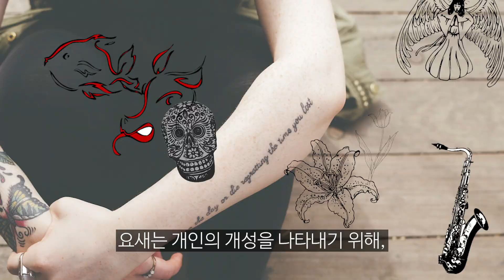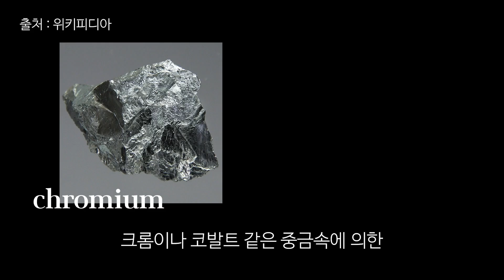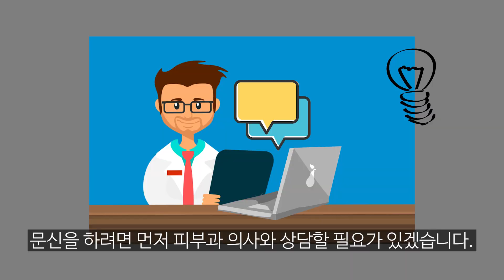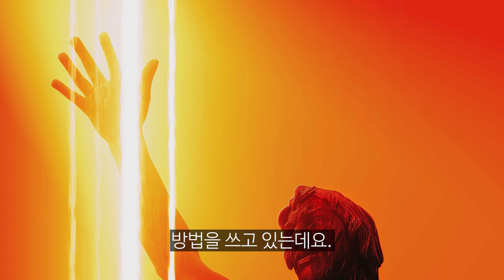#19 문신의 과학 상식 사이언스 플러스 재미있는 과학이야기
문신, 얼마나 고민하고 하시나요?
문신의 원리를 통해 왜 신중하게 결정해야 하는지 알아보자!
당신의 타투는 어떤 의미를 담고 있나요?

이미지 : Pixabay, pxhere, clker 무료 이미지 사용
동영상 : Pixabay, pexels 무료 동영상 사용
Ouagadougou Shuffle - The Mini Vandals featuring Mamadou Koita and Lasso
Fanta Mankane - The Mini Vandals featuring Mamadou Koita and Lasso
Burkinelectric - The Mini Vandals featuring Mamadou Koita and Lasso

대한민국 최초 타투 TV 니들앤잉크! 제7화! 타투 관련 가장 많이 하는 질문 BEST! [KOREA INK TATTOO TV]